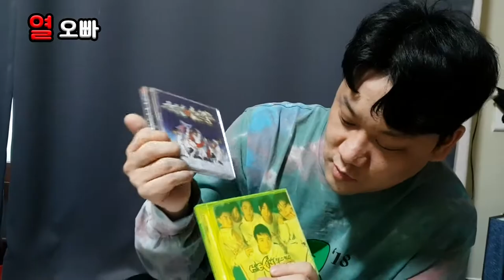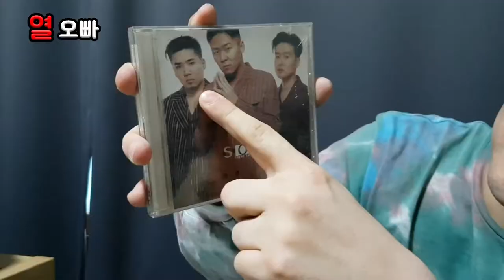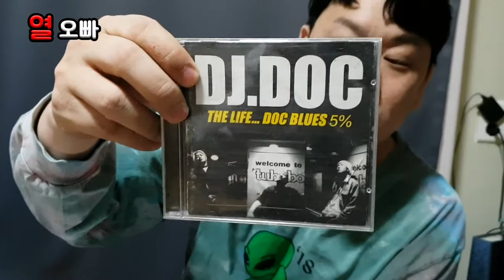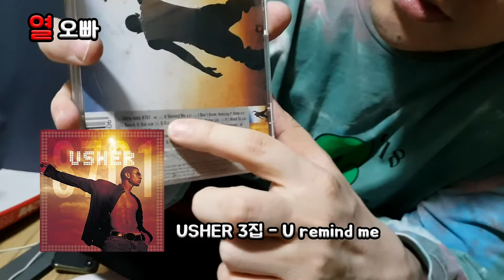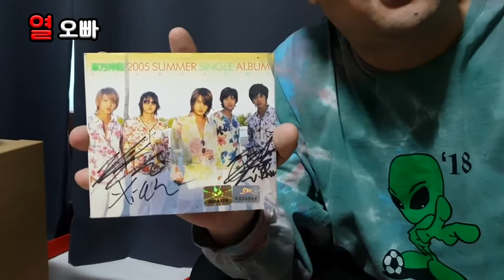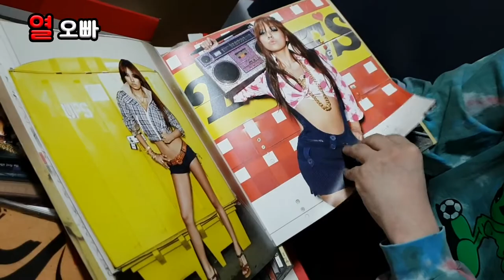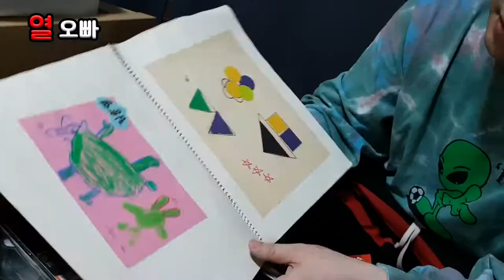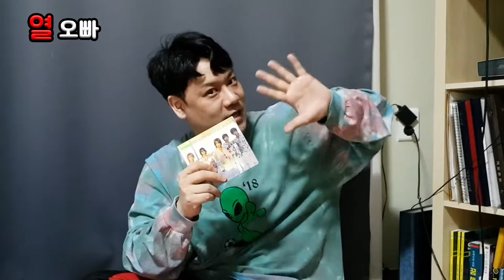짐정리하다 HOT 부터 빅뱅 까지 만난 사연(추억여행)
댓글 많이 부탁드립니다.
이번 영상에서 댓글 재미있게 달아주시는 분께
동방신기 2005 Summer Single앨범을 드립니다.